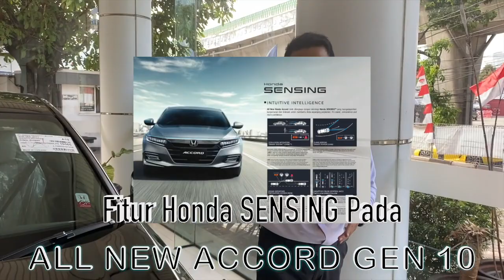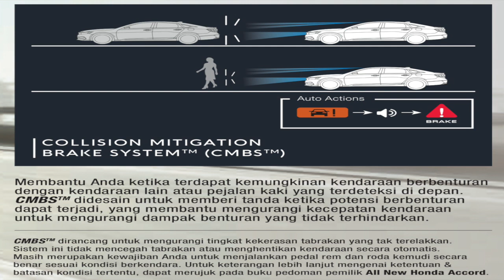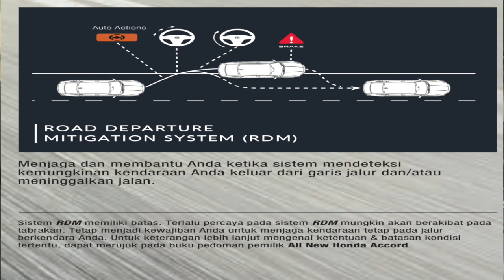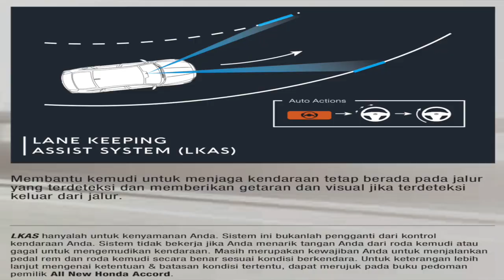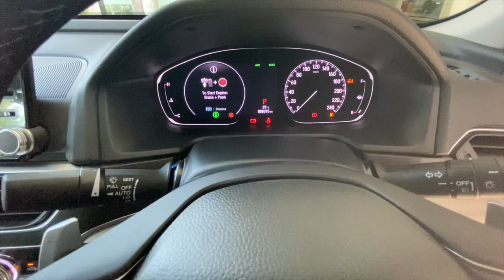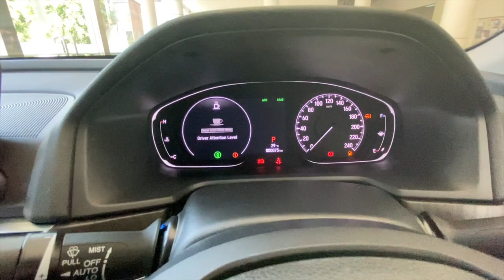Honda ALL New ACCORD Turbo 2020 with Honda Sensing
DAFTAR HARGA NEW HONDA ACCORD TURBO JAKARTA SEPTEMBER 2020

Pilihan Mobil HONDA:
✅Brio
✅Mobilio
✅BRV
✅HRV
✅CRV
✅JAZZ
✅CITY
✅CIVIC SEDAN
✅CIVIC HATCHBACK
✅ACCORD
✅ODYSSEY

Dapatkan Penawaran Menarik
👉Cash / Kredit
👉DP Minim
👉Angsuran Ringan
👉Unit Ready Stock
👉Free Accesories
👉Proses Cepat
👉Data Dibantu
👉Terima Trade in/Tukar Tambah

Hubungi:
Choki Hartono
(Call/WA)